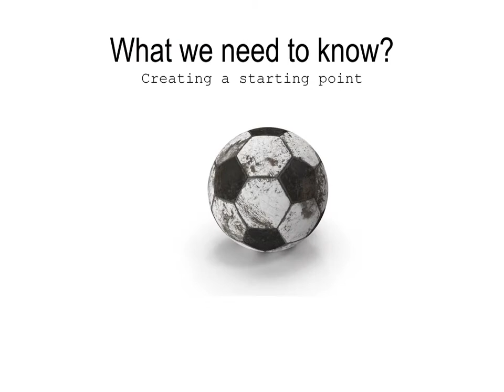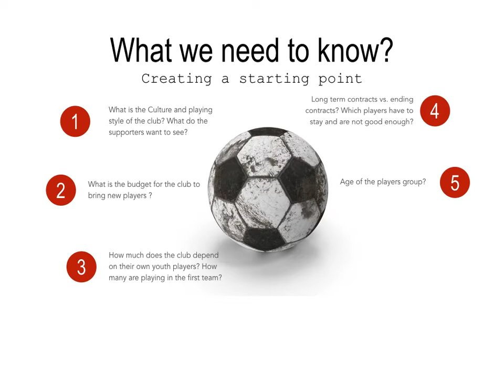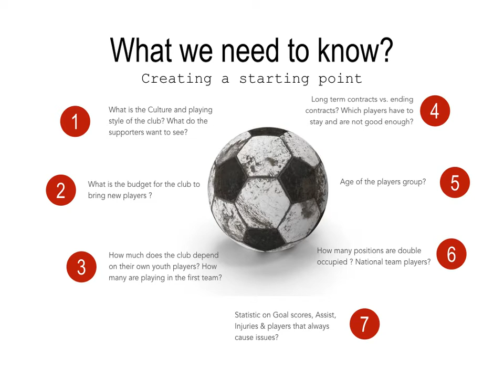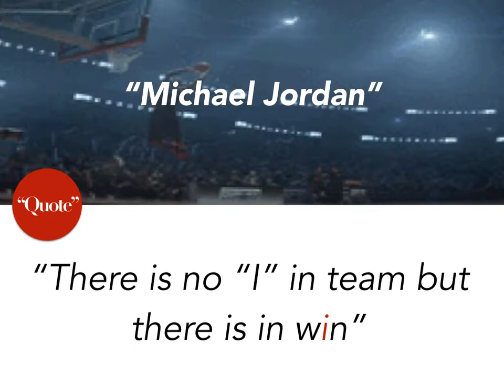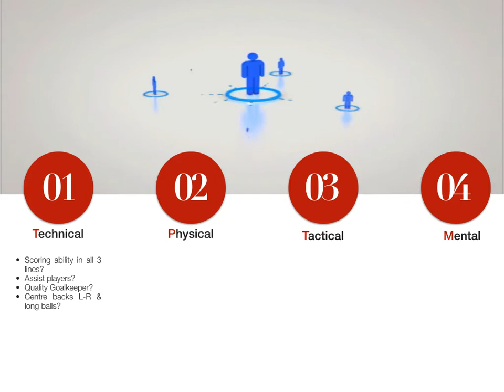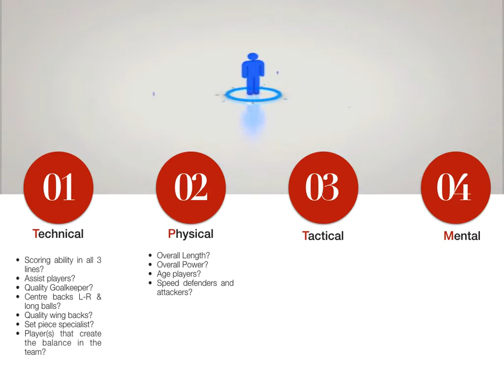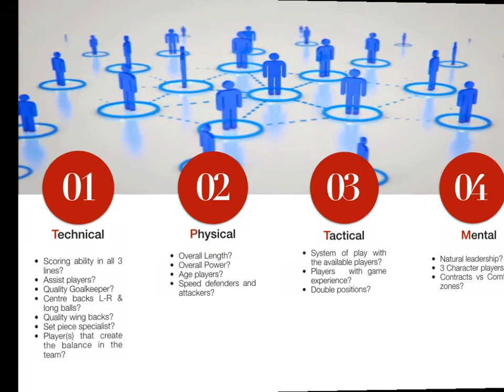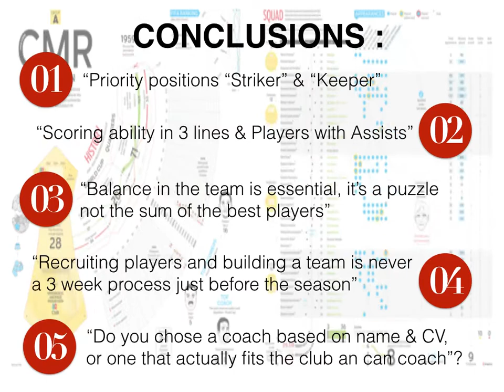Building a Team in 11 minutes!!!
Most clubs start building their teams at the last moment. Recruiting the right coach and players is an art that most club managements don't master in my opinion.